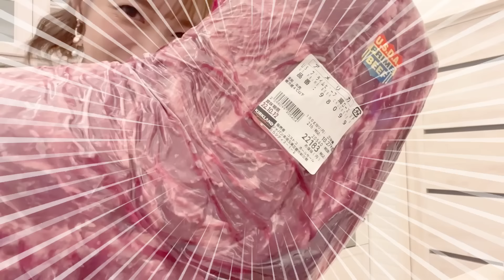【コストコ購入品】10月の購入品は買う予定の無かった10キロのビーフの塊が！！！【その後は夫婦で肉さばき】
▶︎◀︎辻ちゃんプロデュースビューティーブランド▶︎◀︎

▶︎◀︎辻ちゃん×日焼け止めブランド「noUV」▶︎◀︎
夏の美容サンケアをひとつのサプリで
新商品「noUV Neo＋」発売中！

►◀︎辻ちゃんプロデュースのアパレルブランド►◀︎

▶︎◀︎辻ちゃんプロデュースライフスタイルブランド▶︎◀︎

『大好きな人と結婚した、その後。』
辻希美著
講談社刊　1430円（税込）

☆☆☆書店、ネット書店でも受付スタート☆☆☆
楽天ブックス